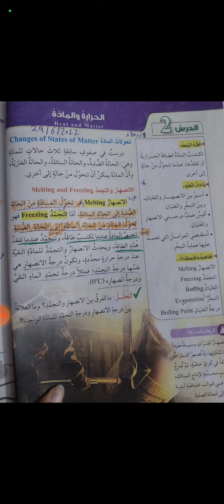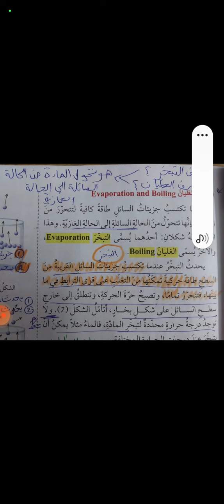علوم الصف الثامن درس الحرارة والمادة